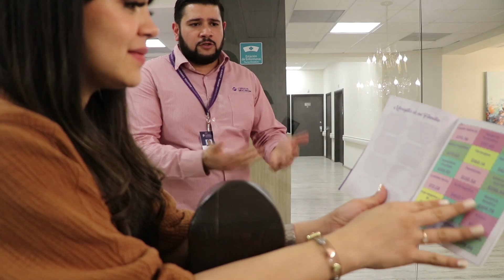SEMANA 188 / AQUÍ VA A NACER MARIANO / MORITOS Y MORIBEBE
MORIFRIENDS HACE UNA SEMANA LE MOSTRAMOS A LUCIANA DONDE NACIÓ Y DONDE NACERÁ SU HERMANITO MENOR, GRACIAS !!!